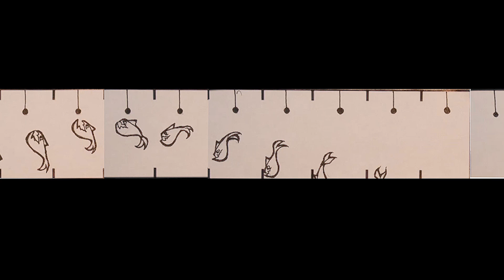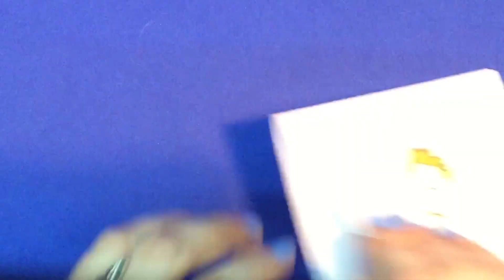Иллюстрация и анимация, 1 курс / 1 семестр / 2019